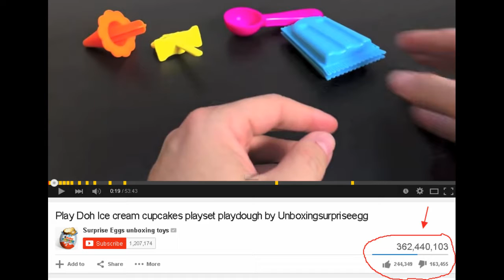How To Make A Million Dollars Online